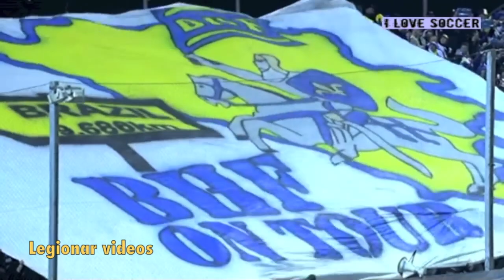Bosnia & Herzegovina vs. Greece 3:1 | WC Qualifiers 2014 | Highlights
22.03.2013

Bilino Polje, Zenica, 13.000 Spectators
1:0 Dzeko 30´
2:0 Ibisevic 36´
3:0 Dzeko 54´
3:1 Gekas 90´

Team Bosnia:
Begovic
Zukanovic - Vranjes - Spahic - Mujdza
Zahirovic - Lulic - Medunjanin - Misimovic
Dzeko - Ibisevic